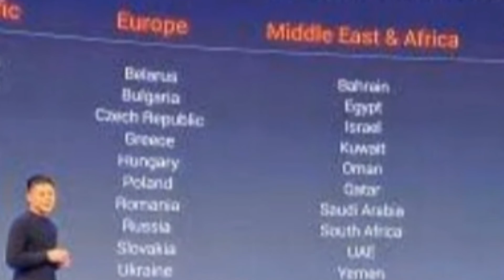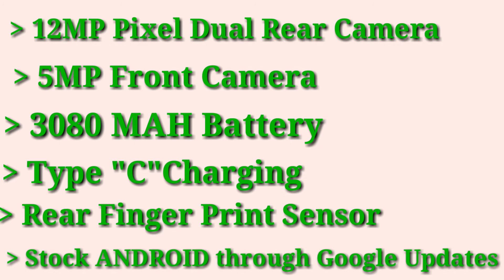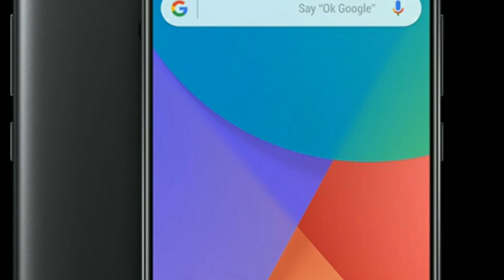Xiaomi Mi A1 Android One Phone Specifications Online Flipkart Flash Sales Date Time12-Sep17/12:00PM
First Time Online And OffLine In India

                        FlipKart's
The Big Billion Days Sales Starts
On 20 - 24 September Be Ready To Enjoy Amazing  Discounts On Flipkart Better Than Competitots.

Flipkart Big Billion Days  Sale Offers

              From 20 - 24 Sep 2017

Best Deals On  Mobiles Plus

Extra 10 % Using Sbi Cards , PhonePe.😱

Amazon Link Great Indian Sale

MiA1-12-Sep17/12:00PMAfternoon
Hello Friends
Xiaomi Mi A1 Flash Sales Starts On
Online Flipkart Site Flash Sales
Date :: 12-Sep-17 12:00 AfternoonTime
So Be Ready Smart Mobile Lovers To Book Your Phone on Date :: 12-Sep-17 12:00 AfternoonTime
Amazing Futers
Price 14999 Rupes

To Purchase On Flipkart Click Below Link

Like Our Facebook Page And share